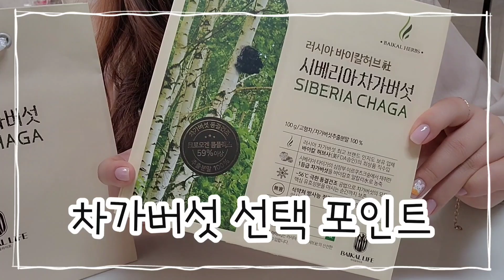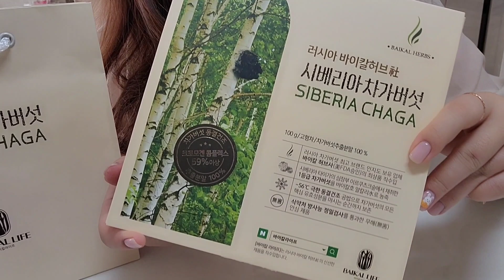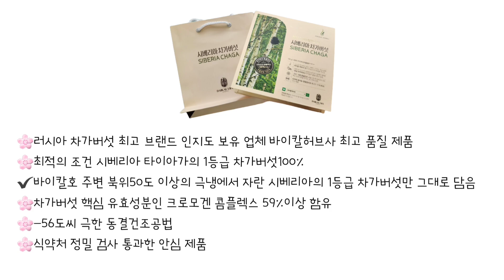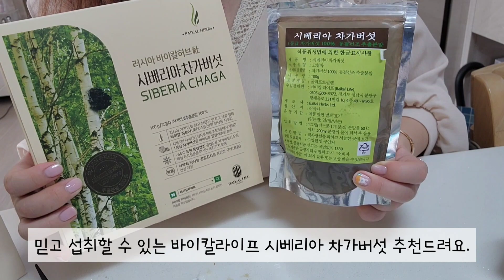바이칼라이프 시베리아차가버섯 / 차가버섯 선택 방법 / 차가버섯 섭취방법 / 차가버섯 제품 고르는 방법 / 차가버섯차 / 효능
오늘은 바이칼라이프 시베리아차가버섯 제품 리뷰를 준비 했어요.